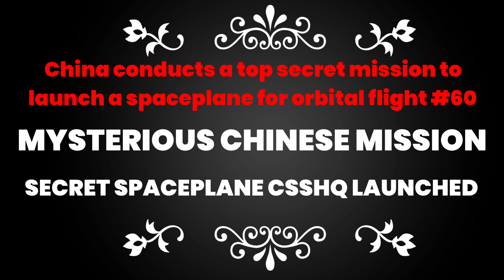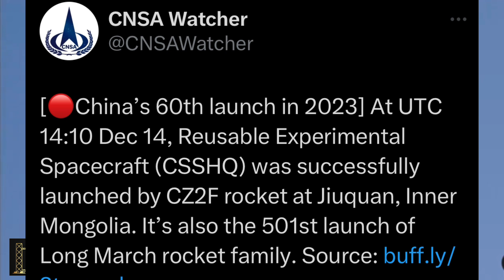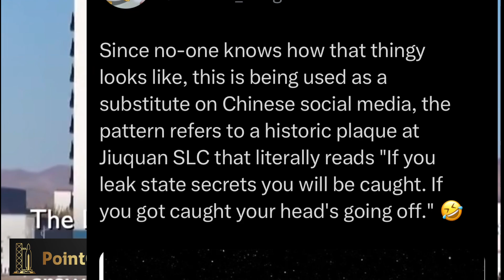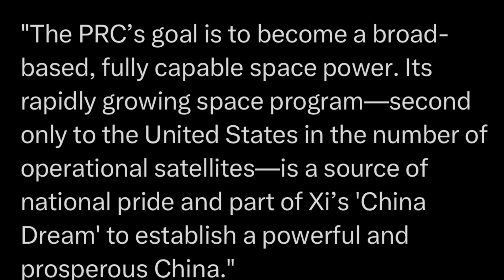RACE TO SPACE: China launches mystery spaceplane as U.S. grounds rival USSF mission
SCOOP: China launches mystery reusable spaceplane for third time. China launched its experimental reusable spacecraft for the third time Thursday Dec 14, 2023, while maintaining strict secrecy around the mission.

A Long March 2F rocket lifted off from the Jiuquan Satellite Launch Center in the Gobi Desert Dec. 14, sending a reusable test spacecraft into low Earth orbit, Chinese language state media Xinhua reported.

Airspace closure notices suggest a launch time of around 10:00 a.m. Eastern (1500 UTC), but the report, published within an hour of expected launch, did not provide a time. The terse report stated that the test spacecraft will operate in orbit for a period of time before returning to its intended landing site in China.